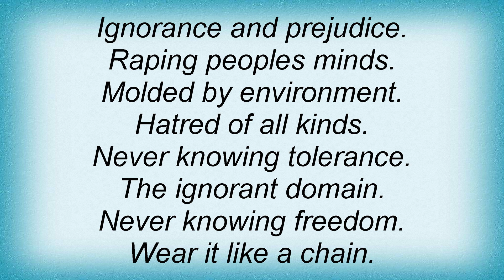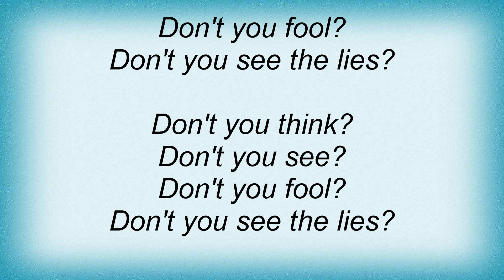Brutal Truth - Birth Of Ignorance Lyrics